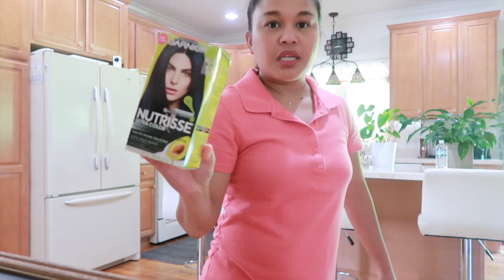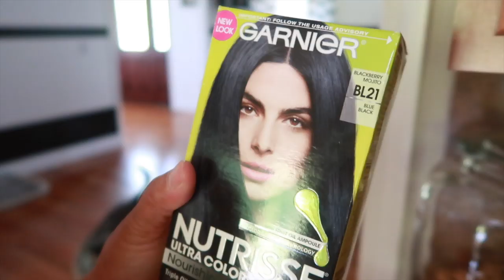BIYENAN KAWAWA TALAGA | NAGSALITA NA SI ROXY : PiNAYsaAMERiCA VLOG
Hello Hello...
My name is MaryAnn and happily married . Hubby and I are Living here in New York .. And I share my life with you , I do VLOG - MUKBANG

( Bisaya Here )

maryannrealitytv